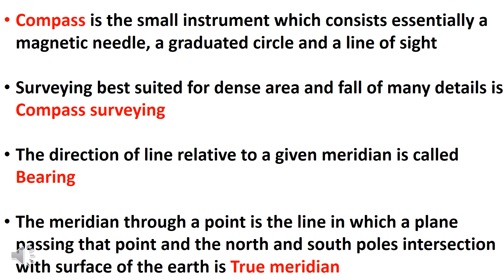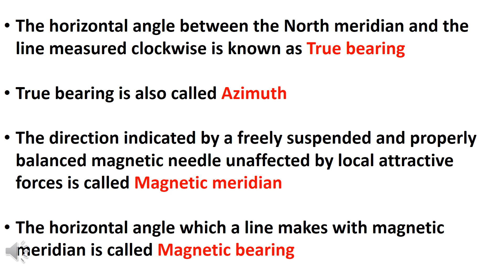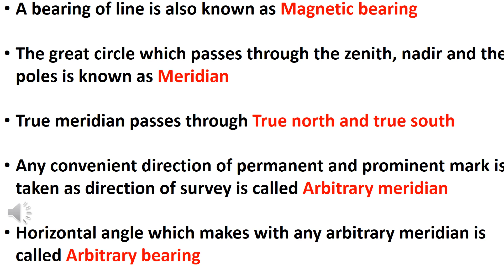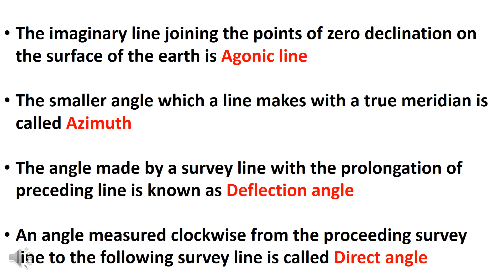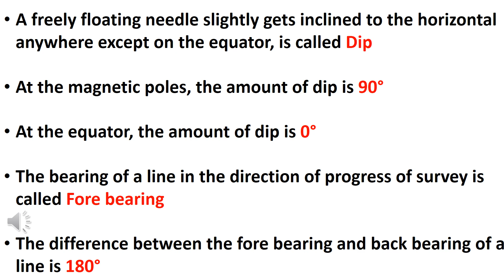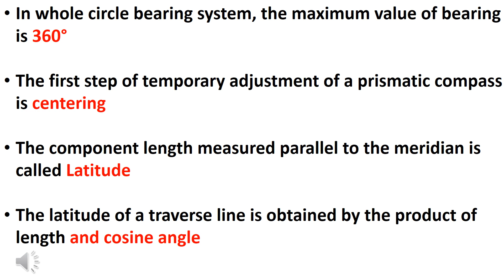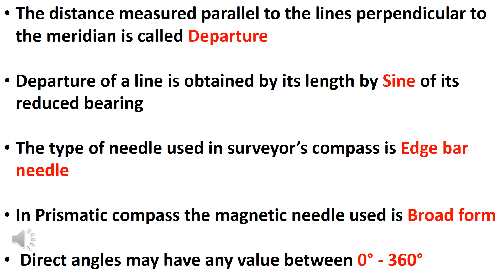COMPASS SURVEY 1 || NIMI QUESTIONS|| SURVEYING 2 || JUNIOR INSTRUCTOR|| TRACER || OVERSEER EXAM